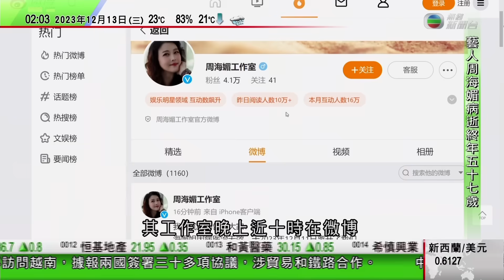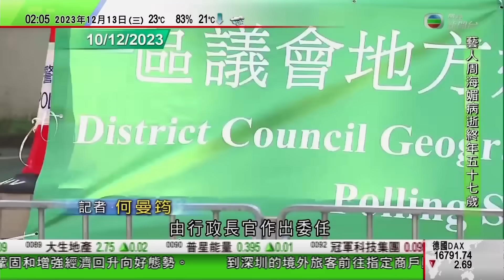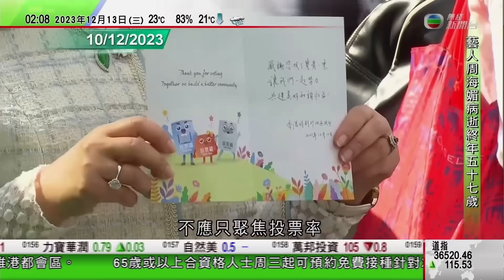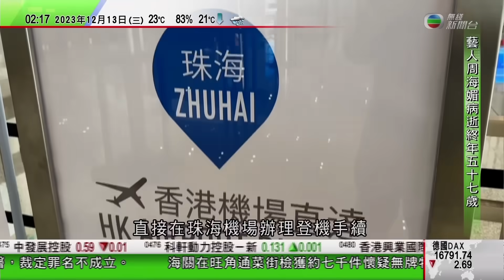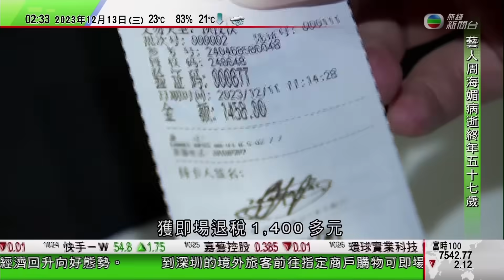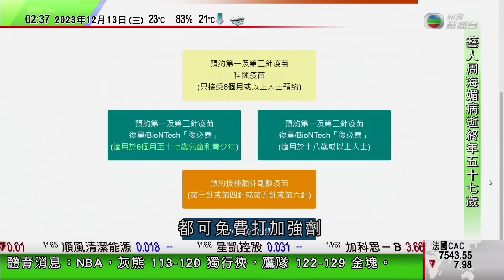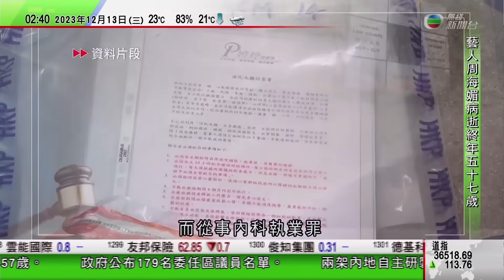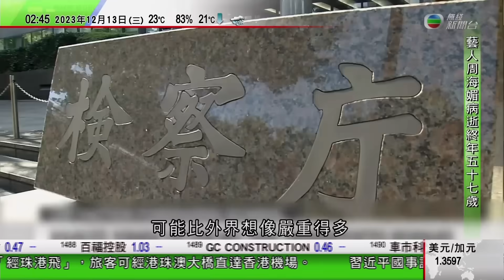無綫TVB 0200新聞報道｜中國研製客機C919及ARJ21訪港獲邀團體登機參觀周六將飛越維港 ｜【經珠港飛】今起實施 旅客經港珠澳大橋可直達香港機場｜廣州進入冬季流感流行期｜2023年12月13日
00:00 新聞報道
10:55 中國研製客機C919及ARJ21訪港獲邀團體登機參觀 周六將飛越維港
12:28 【經珠港飛】今起實施 旅客經港珠澳大橋可直達香港機場
26:36 廣州進入冬季流感流行期 有醫院啟動分流分級診治應對服務高峰